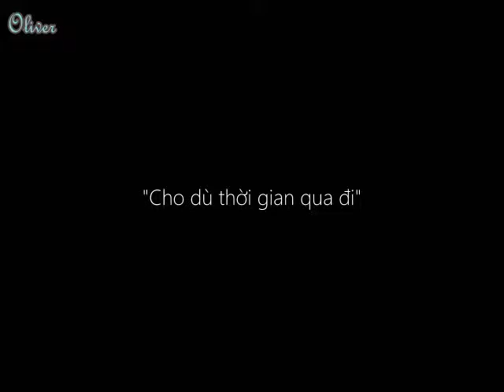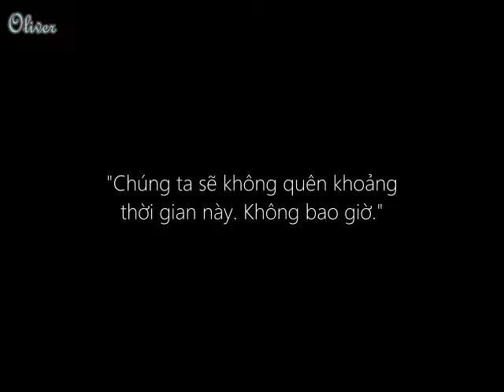Bạn ơi hãy nhớ!!!